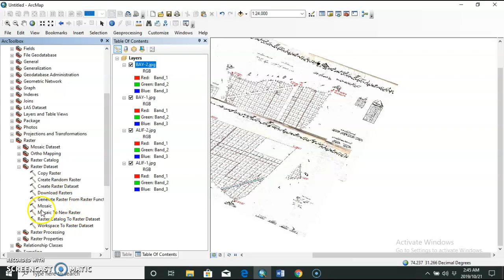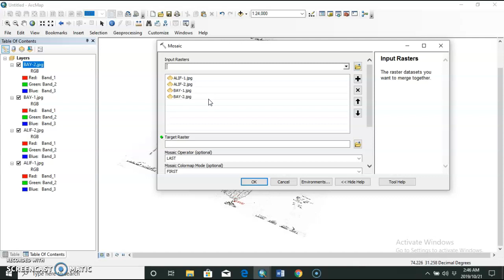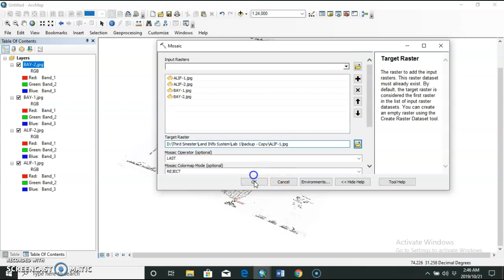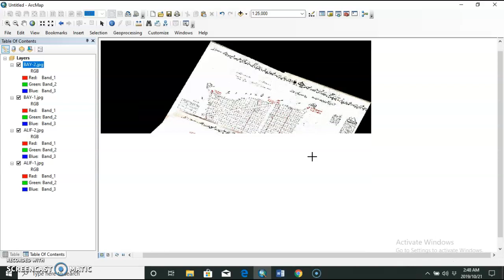Merge the raster datasets/Mosaic raster dataset in ArcMAP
LAB  SESSION WITh ALL OF U GUYS!!
2nd vedio is about MOSAIC
After watching this vedio u'll be able to
 CREATE MOSAIC DATASET IN ARCGIS 👍👍👍